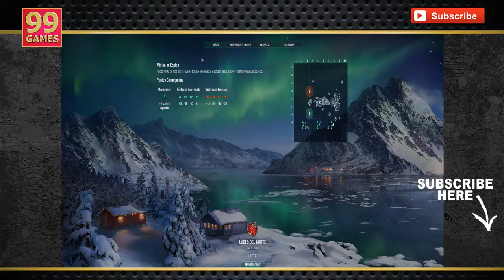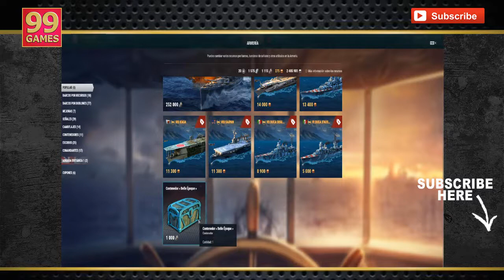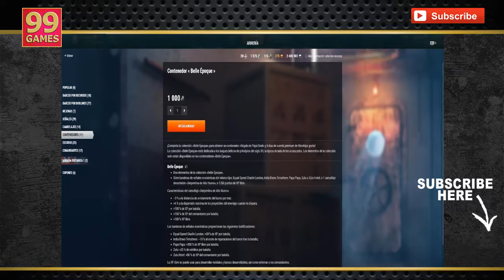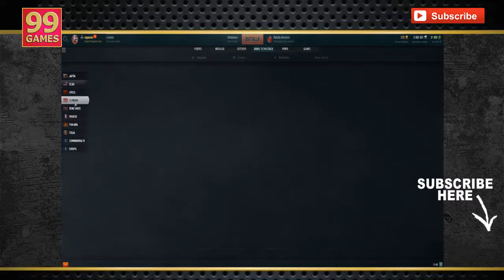World of Warships - Cruceros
CANAL DEDICADO A JUEGOS - PS4 - PC - MAC - IPAD - ANDROID
CHANNEL DEDICATED GAMES - ​​PS4 - PC - MAC - iPad - ANDROID